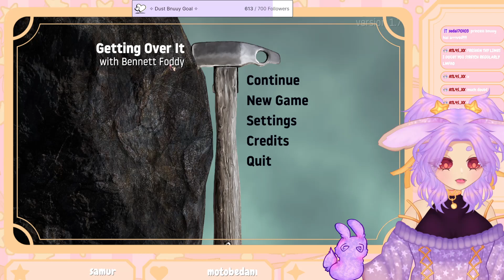･ﾟ’☆ ROCK CLIMBING BUT MAKE IT INFURIATING ･ﾟ’☆ | LuneVT VOD 01/24/24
Today she played Getting Over It with Bennett Foddy on stream!! There was plenty of strange bunny noises and despair lol. Part of the audio is muted where "Poor Me Blues" is played because of Twitch. There are cuts at 21:08 and 2:04:52 because of OBS/Twitch issues. I recommend watching long VODs at 2x speed!